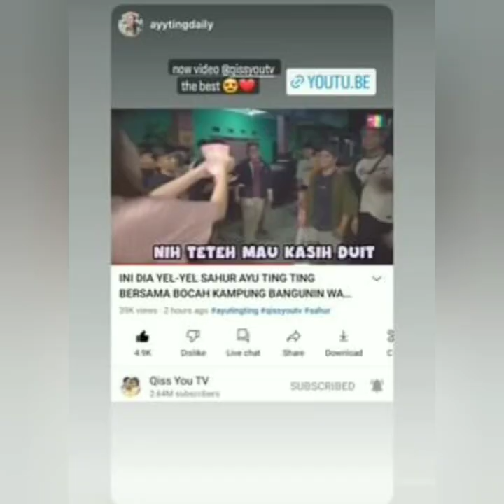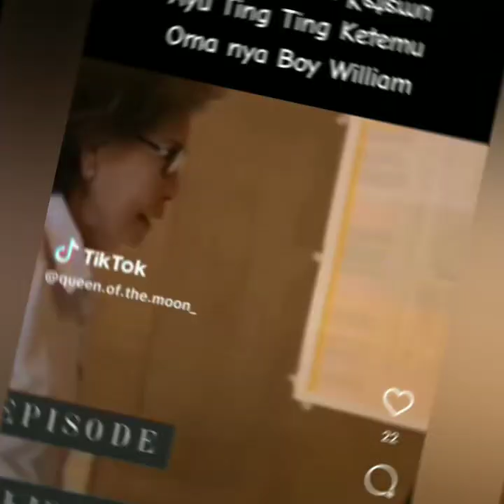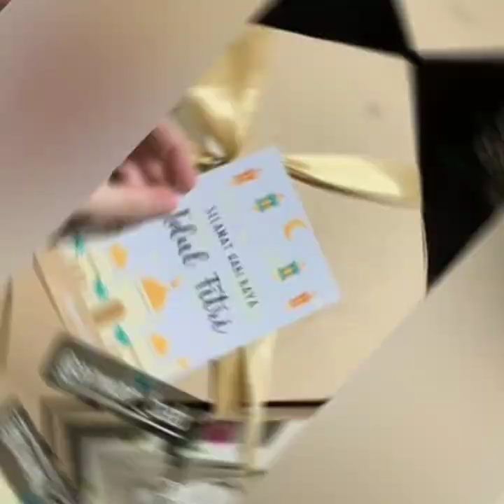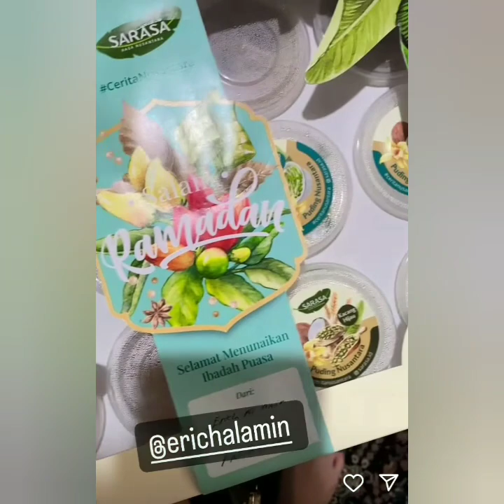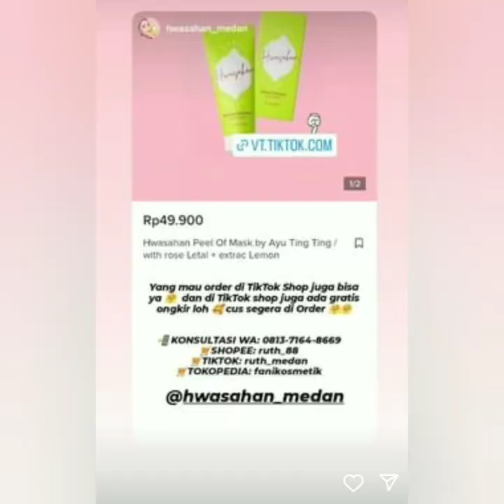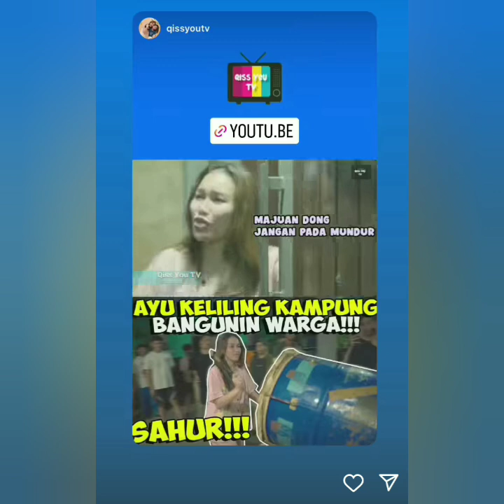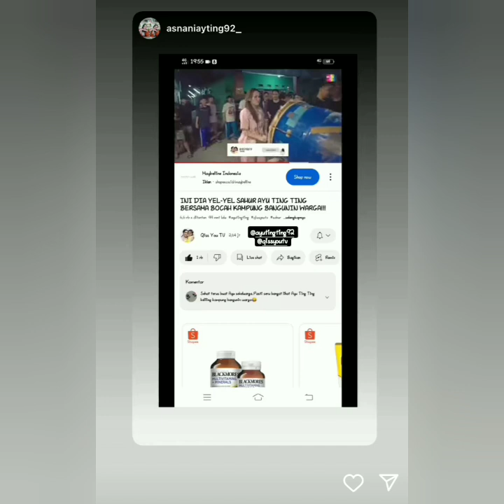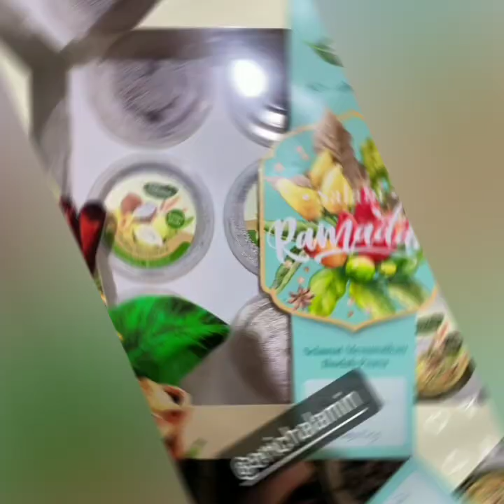KABAR STORY TERBARU AYU TING TING & BOY WILLIAM HARI INI ADA YANG SPESIAL BERSAMA OMA.